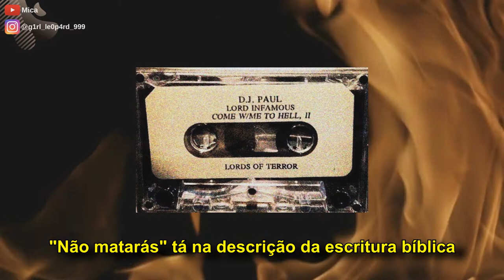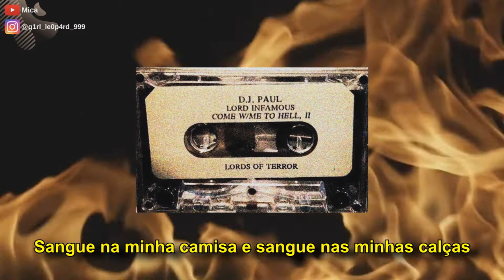DJ Paul & Lord Infamous - Damn I'm Crazed (Legendado)